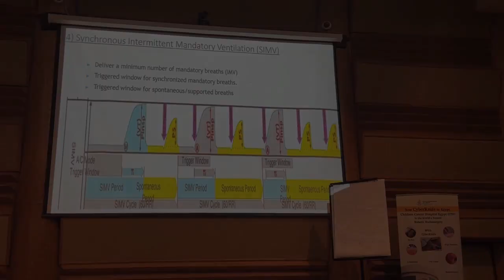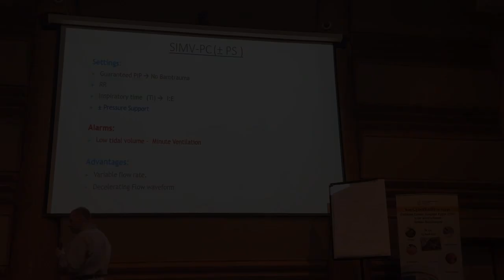MV Part 19 : SIMV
Basic Mechanical Ventilation concepts from the beginning till the advanced interpretation of Ventilation schalars and choice of different modes according to the patient's condition and requirements till successful weaning

Understand the idea Synchronized Intermittent Mandatory Ventilation